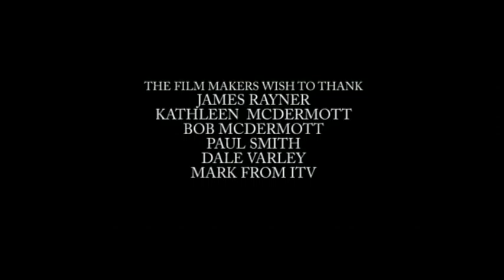THE KILLING TRUTH short film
AN INDEPENDANT SHORT FILM MADE IN 2008 WITH DEAN & BEN JAGGER WITH HOLLIE MOORE (THEFT) DIRECTED BY SIMON RAWSON. FILMED ON LOCATION IN WAKEFIELD WEST YORKSHIRE ENGLAND.